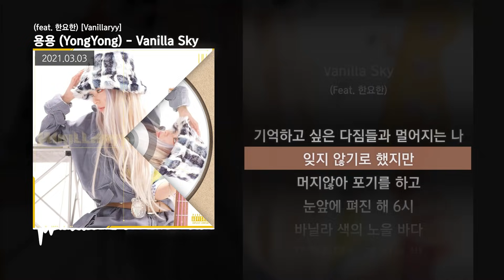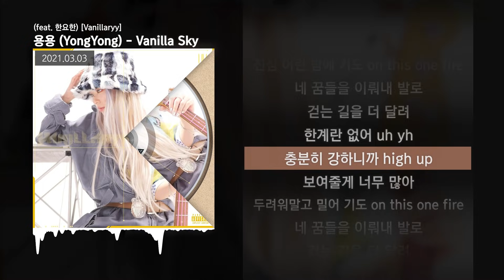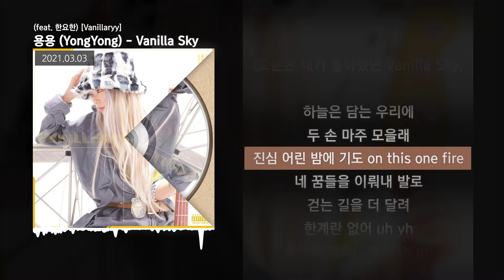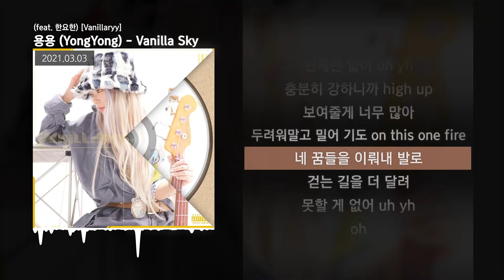용용 (YongYong) - Vanilla Sky (feat. 한요한) [Vanillaryy]ㅣLyrics/가사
✅ 타임스탬프
00:00 타임라인 : 용용 (YongYong)
01:55 타임라인 : 한요한
02:40 타임라인 : 용용 (YongYong)

✅ 정보
‘용용 (YONGYONG)’ [Vanillaryy]

안녕하세요 용용이에요 ◡̈ (@doubleyis)
두 번째 EP 바닐라리를 발매하게 되었어요

p.s 바닐라는 내가 제일 좋아하는 향

01. Vanilla Sky (feat. 한요한) *Title
Lyrics by 용용 (YONGYONG), 한요한
Composed by 용용 (YONGYONG), Heondred
Arranged by Heondred
Acoustic Guitar Heondred, 황정환
Electric Guitar Heondred, 오성수
Mixed by minimalizm

용용 Vanilla Sky,
용용 Vanilla Sky 가사,
Vanilla Sky 가사